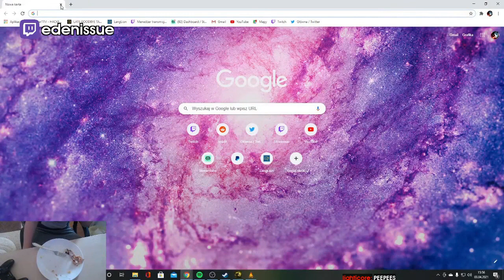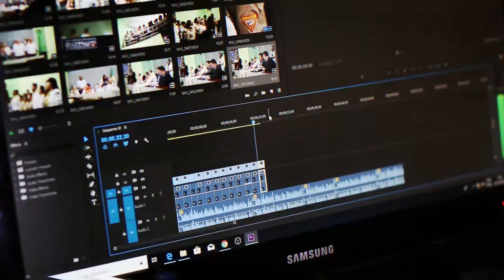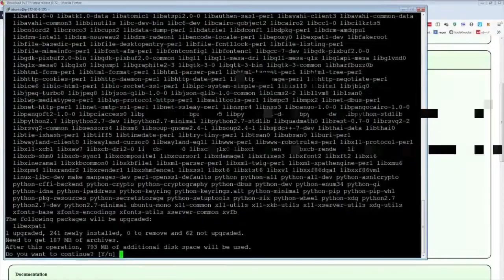Daily Dark Souls Community Highlights: HIT BY HOLLOW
- every morning at 5AM-8AM PST, posts new timestamped highlights of previous day:
 - attributes/reports

Timestamps:

00:00 [#1] the_happy_hob - "pontiff" clipped by chilllmas

00:26 [#2] micolashtv - "Master archer" clipped by micolashtv

00:56 [#3] zerotolerancefr -  clipped by zerotolerancefr

01:25 [#4] dinossindgeil - "uhhh wtf" clipped by benderofgirders

01:53 [#5] lobosjr - "Watch dem squats" clipped by lan5432

02:41 [#6] the_happy_hob - "Hit by hollow" clipped by stresskip93

03:04 [#7] the__grim__sleeper - "Brazil 4" clipped by thebat30

04:04 [#8] squillakilla -  clipped by hiimxplode

04:25 [#9] nannitwitch - "Nanni si ribella alla chat" clipped by mr__castiel

04:49 [#10] the_happy_hob - "hob really (like, REALLY) loves Warzone" clipped by benderofgirders

05:14 [#11] fryderykg - "Last boss, sin msica sin ver" clipped by poty29

05:41 [#12] edenissue - "fart" clipped by nixus6

05:58 [#13] onlyafro - "Streamer luck, streamer luck" clipped by mrh3r01c

06:20 [#14] ancientd00m - "PvP" clipped by evilliah

07:20 [#15] feynris7 - "Jane Slander" clipped by sealburn

08:12 [#16] dinossindgeil - "that dodge" clipped by benderofgirders

08:24 [#17] onetrickpanther - "Grito ertico" clipped by xiiixo

08:42 [#18] the__grim__sleeper - "Brazil" clipped by thebat30

09:41 [#19] karssi - "Owarssi" clipped by mikuelito

10:26 [#20] squillakilla - "close" clipped by benderofgirders

10:52 [#21] the_happy_hob - "stop giving me money" clipped by nixju

11:12 [#22] sees360 - " ! " clipped by lotti2558

11:42 [#23] sees360 - "" clipped by soshelp7

=== CLIP SUBMISSION ===

=== ABOUT GLOOMSHOT: DARK SOULS AND THIS CHANNEL ===

Hi, I'm Joseph and this is Gloomshot: Dark Souls, a highly advanced curation bot that compiles the best moments of the best Dark Souls streams.

Every day, Gloomshot: Dark Souls automatically:
- And puts together these highlight vids into short playlists for max Dark Souls viewing pleasure!

This process is done automatically, but I make updates to Gloomshot's curation algorithm every day. Help me improve it by commenting about what clips you enjoyed / didn't enjoy.

NOTE: If you are a Dark Souls content creator and don't want your videos to be promoted on Gloomshot, just send me a message (email (joseph[at]gloomshot[dot]com) is fastest) and I'll edit the algorithm to blacklist your stream.

=== DA